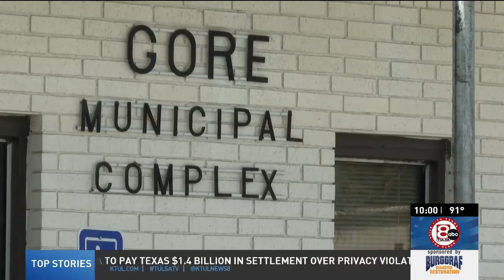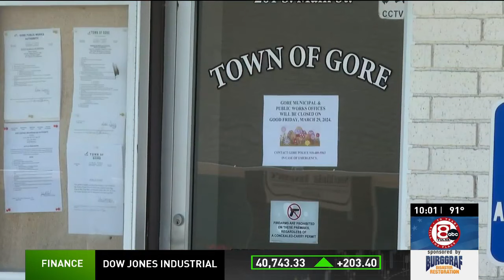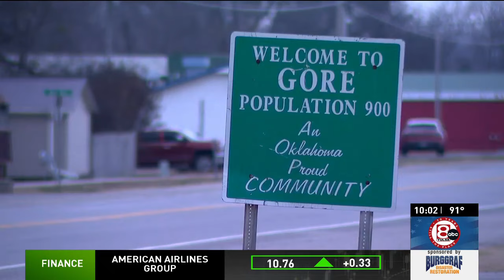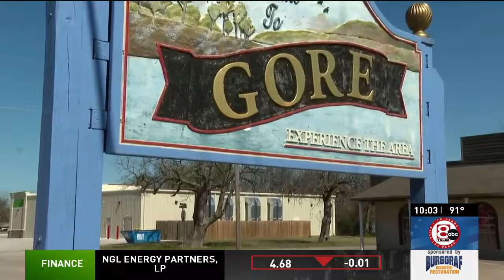Gore open records request leads to protective order, kidnapping complaint